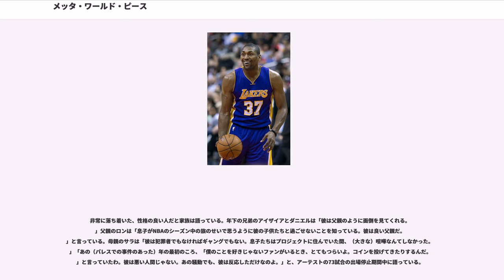メッタ・ワールド・ピース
セント・ジョーンズ大学出身の人物

メッタ・ワールド・ピース（Metta World Peace、2011年までロン・アーテスト（Ron Artest）、本名 Ronald William Artest, Jr.、1979年11月13日 - ）はNBAのロサンゼルス・レイカーズなどに所属していたバスケットボール選手。2017年よりレイカーズ傘下のサウスベイ・レイカーズ (前名：ロサンゼルス・ディーフェンダーズ) の選手育成担当コーチ。ポジションはスモールフォワード。ニューヨーク市クイーンズ区ロング・アイランド・シティ地区にあるクイーンズブリッジという公営住宅で生まれ育った。

201 cm、112 kg。ディフェンス面ではポイントガードからパワーフォワードまで相手の要となる選手を抑える。

セント・ジョーンズ大学でプレーした後、1999年のNBAドラフトでシカゴ・ブルズより1巡目16位で指名された。この時、アーテストは泣いたが、TNTに「これは純粋にうれしくて泣いているんだ」と語っている。2002年にブラッド・ミラーとロン・マーサーらとともにジェイレン・ローズ、トラビス・ベストなどとのトレードでインディアナ・ペイサーズに移籍した。2003-04シーズンにはNBA最優秀守備選手賞を受賞し、NBA屈指のディフェンダーの仲間入りを果たした。

2004-05シーズンの2004年11月19日、デトロイト・ピストンズのホームコート「ザ・パレス・オブ・オーバーンヒルズ」で起こった事件。NBA選手や観客数人による一連の口論や騒動のことをさす。NBAはおろか、アメリカのプロスポーツの歴史の中でもっとも不名誉な事件のひとつといわれている。

事の発端はアーテストがピストンズのベン・ウォレスに対してファウルをしたことが始まり。それにベン・ウォレスが激しく怒りアーテストを強く押した。ベン・ウォレスの真似をしながら、アーテストはコートサイドのテーブルの上に寝た後、試合の解説者の真似をした。そんなアーテストに向かってベン・ウォレスはタオルを投げた。その直後、地元のピストンズファンのジョン・グリーン（当時ミシガン州ウェスト・ブルームフィールド在住）がアーテストに向かってビールの入ったコップを投げて、それがアーテストに当たった。それに反応したアーテストは観客席に飛び込み、コップを投げた人物だと勘違いした観客に掴みかかった。実際には別人だった。そこにペイサーズの選手達が応戦や仲裁に飛び込んで、アーテストはコート上に戻った。しかしそこでアーテストは観客のA.J.シャックルフォード（侮蔑的な言葉を口にしたピストンズファン）を殴る。ゲームは終了約1分前だったが試合はその時点で中止になった。

2004年11月21日、NBAはアーテストのシーズン残り試合（73試合）を出場停止にした。これはドラッグ、賭博が原因ではない処分としては、NBAの歴史の中で最長の出場停止処分期間だった。そのほか、4人のピストンズの選手、4人のペイサーズの選手にそれぞれ最長30試合の出場停止処分が科された。その4人のペイサーズの選手には罰金やコミュニティ・サービスも科された。また、数人の観客と、紙コップを投げつけたジョン・グリーンにパレス・オブ・オーバーンヒルズに生涯入場禁止処分が科された。アーテストはこの出場停止によりサラリーのうち約500万ドルを失ったといわれている。

停止処分が明けて、ようやく新シーズンが始まると、アーテストはトレードを要求した。これに対し当時の球団幹部のラリー・バードや、オールスター選手のジャーメイン・オニールは「裏切られた気分だ」というコメントしている。

2005-06シーズンの途中でペイサーズからサクラメント・キングスに、ペジャ・ストヤコビッチとのトレードで移籍した。2000年以来プレーオフの常連であったキングスはけが人が続出し、プレーオフ出場が危ぶまれていた。アーテストはリック・アデルマンヘッドコーチに見出され、キングスは守備を中心に勝ち星を増やして、なんとかプレーオフに出場するまでになった。FOXスポーツは「アーテストがキングスをプレーオフ出場レースに復活させた」と表現した...